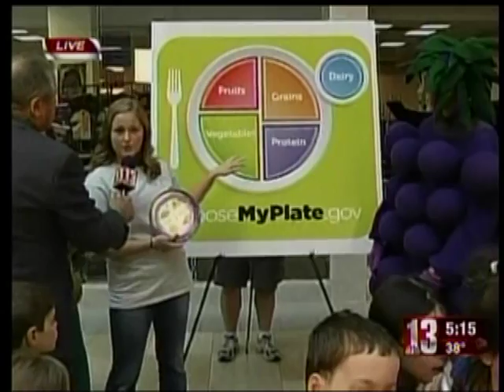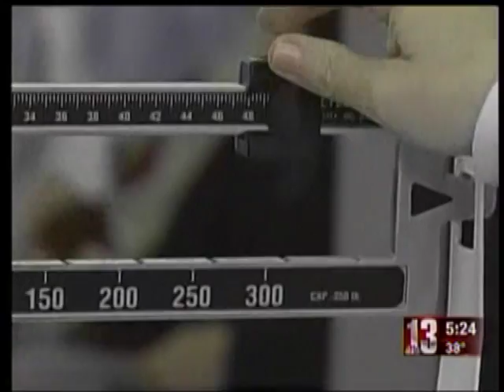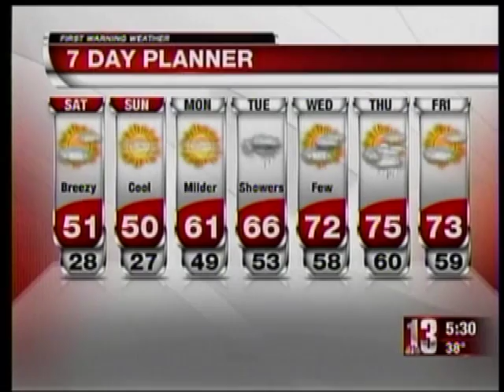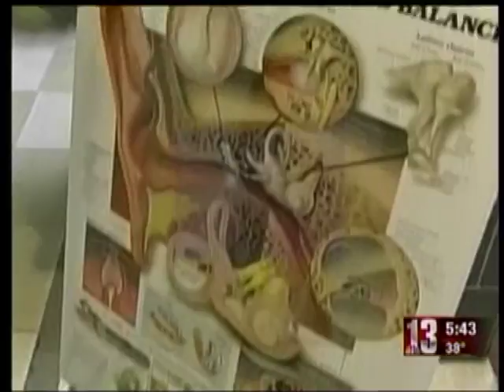St. Peter's Journey Through The Body 2012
St. Peter's Journey Through The Body, the free health education series for kids, took place at Colonie Center on April 27 & 28. This annual event is free, fun, and a great way for the whole family to learn about health and the human body.